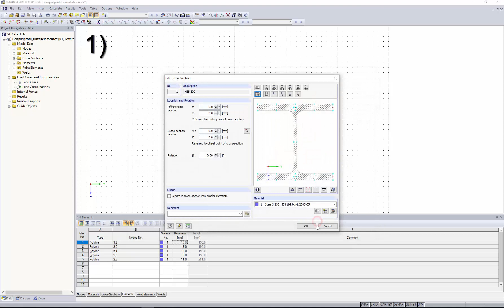[EN] [EN] FAQ 003294 | Perché non è possibile modificare lo spessore dei singoli elementi della s...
Domanda:
Perché non è possibile modificare lo spessore dei singoli elementi della sezione trasversale in SHAPE-THIN?

Risposta:
Questi elementi della sezione trasversale appartengono a una sezione trasversale inserita e, pertanto, non possono essere modificati individualmente.

Se si desidera modificare i singoli elementi di una sezione trasversale inserita, è possibile farlo in diversi modi:
1. Selezione di un'altra sezione trasversale dalla libreria delle sezioni trasversali
Se si modifica la sezione trasversale o se ne seleziona un'altra, anche gli elementi corrispondenti saranno cambiati. Fare clic sul pulsante "Input parametrico" per modificare le proprietà della sezione trasversale specificate. Questa opzione è particolarmente utile se si desidera mantenere la geometria di base e la simmetria della sezione trasversale originale. In questo modo è possibile regolare lo spessore della lamiera e l'altezza o la larghezza totale.
Secondo Riduzione della sezione ai singoli elementi
In questo modo, è possibile creare singoli elementi indipendenti dalla sezione trasversale inserita. Successivamente, possono essere modificati come gli elementi creati normalmente. Questa procedura è utile, ad esempio, se si desidera modificare la geometria di base della sezione trasversale originale.